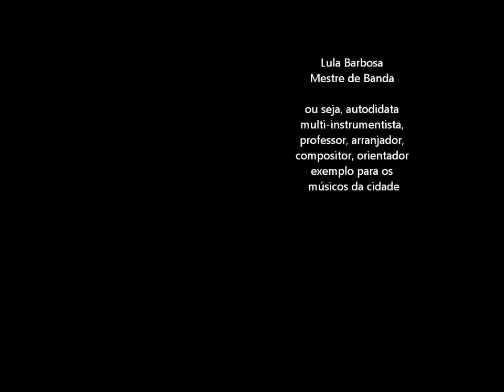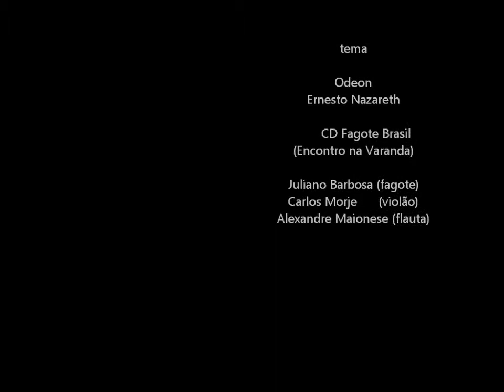Juliano Barbosa 3 - participação do Mestre de Banda Lula Barbosa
Resumo autobiográfico de Juliano Barbosa apresentado em 08 clipes (Música uma estrada para o conhecimento)

Clipe 03 - a Banda de Música do interior  //  o Mestre  de Banda  //  Lula Barbosa Mestre de Banda ou seja, autodidata multi-instrumentista, professor, arranjador, compositor, orientador exemplo para os músicos da cidade   //  de aprendiz  a Mestre de Banda  //  como se faz um Mestre?  //  pensar, escrever, ensinar Música  //  Mestre Tete e Levino Ferreira  //  instrumentos aquisição reposição e manutenção  //  Música estudo e profissionalização  //  participação do Mestre de Banda Lula Barbosa

O encontro com o músico, e professor, Juliano Barbosa foi em Bom Jardim, sua descrição é quase analítica sobre sua trajetória, e o modo como vê o ensino da música. Suas aspirações traduzem possibilidades de atualização sobre técnicas, leitura, elementos de expressão e experiência entre diferentes formações de instrumentos. Contamos com a participação do Mestre de Banda Lula Barbosa e do clarinetista Julião Barbosa, ambos de Bom Jardim. A principal diretriz do Juliano é a OFLIM (Oficina de Música Livre, que realiza a 06 anos).

"a alma de um povo está em sua memória"
Bom Jardim, dezembro de 2013